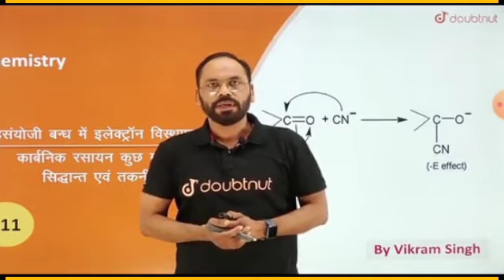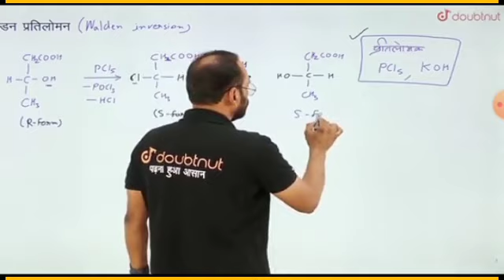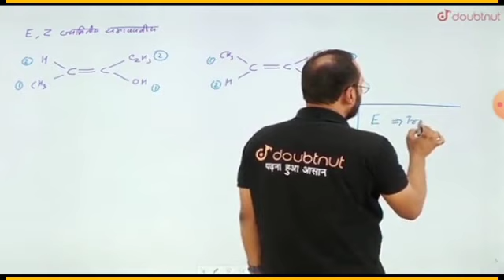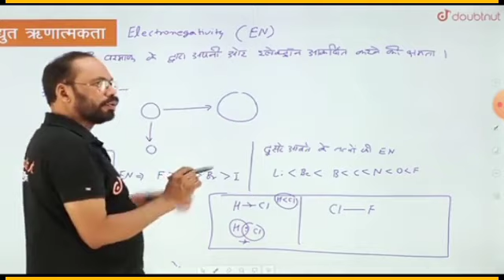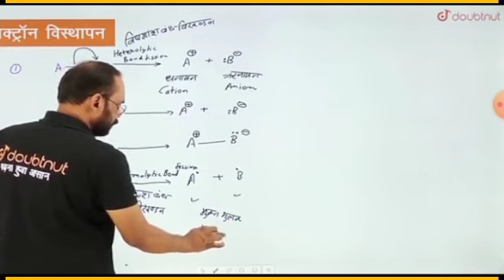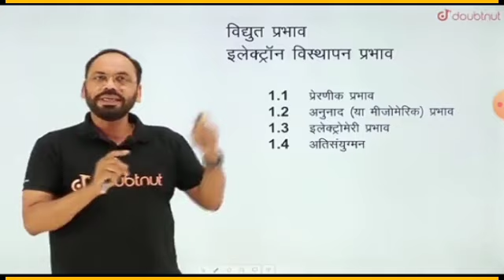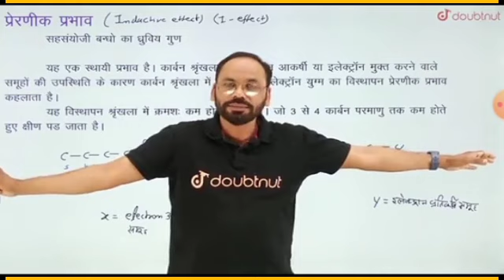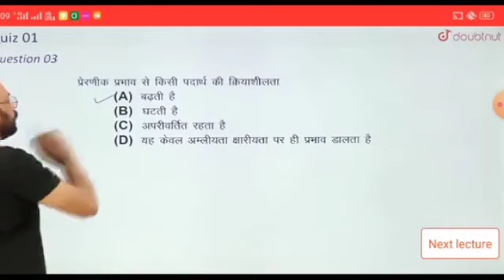कार्बनिक रसायन-कुछ आधारभूत सिद्धांत तथा तकनीकें|संयोजी बंध में इलेक्ट्रॉन विस्थापन|L-11|Chemistry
कार्बनिक रसायन-तथा कुछ आधारभूत सिद्धांत तथा तकनीकें|संयोजी बंध में इलेक्ट्रॉन विस्थापन|ज्यामितीय समावयवता|विद्युत ऋणत्मकता|विद्युत प्रभाव|इलेक्ट्रॉन विस्थापन प्रभाव|वाल्डन प्रतिलोम|
L-11|Neet Free Class|Organic Chemistry|Vikram Singh Sir|Neet Hinde Medium Student  Preparation,Neet Chemistry ⚗️|Neet Hinde Medium Student Preparation All Subject Biology Chemistry Physic,Neet Hinde Medium Student Chemistry Preparation, Chemistry, Neetchemistry,
Neet, NEET, neet,